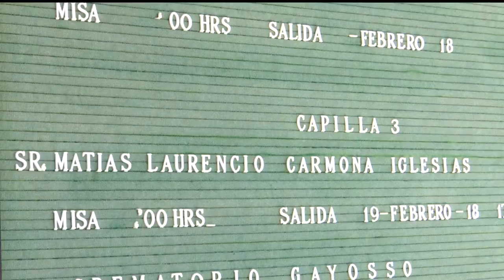La actriz Claudia Lobo perdió a su padre | Ventaneando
La actriz confirmó que su padre se fue tranquilo y que pudo despedirse de sus seres queridos.